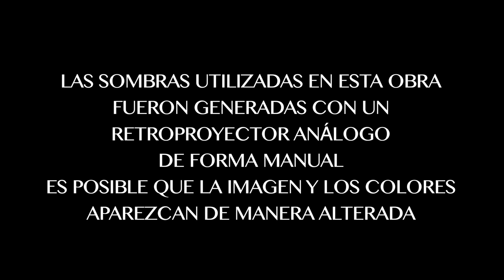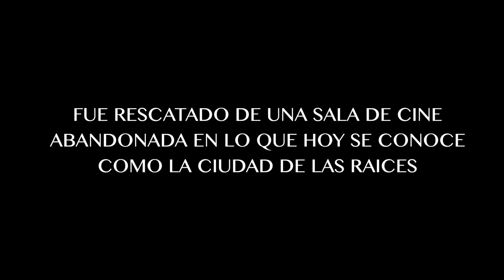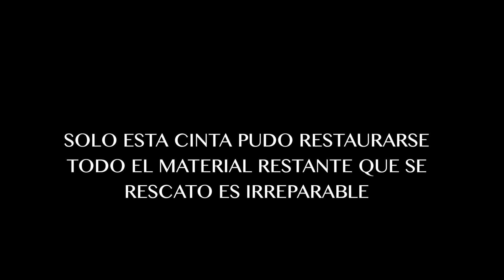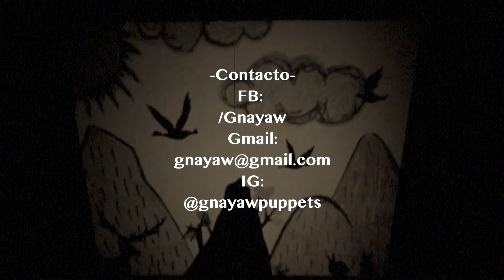El Despertar del Bosque de Gnayaw Puppets (Versión en español)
El Despertar del Bosque de Gnayaw Puppets

"...Un documenta antiguo encontrado y restaurado, permite saber qué es lo que pasó con la ciudad abandonada que el día de hoy se conoce como -La Ciudad de las Raíces-, en donde la naturaleza se defendió de la actitud que el ser humano tiene para posicionarse siempre por encima de toda la demás vida en la tierra..."

-Sombras y Artes Visuales-
Ixchel Silva Rodríguez “Tetera”
Nallely Ruiz Rogel “Puka
Sara de los Cobos (@laregiaart)

-Manipulación de Sombras-
Sara de los Cobos
Victorhugo Hidalgo

-Narración-
Mar R. Mezo

-Producción y Diseño-
Mar R. Mezo
Gigio Ruiz Ro

-Edición-
Victorhugo Hidalgo

-Guión, Dirección, Idea y Música Original-
Victorhugo Hidalgo

-Contacto-
/Gnayaw
Gmail: